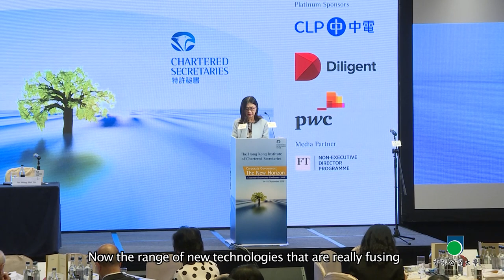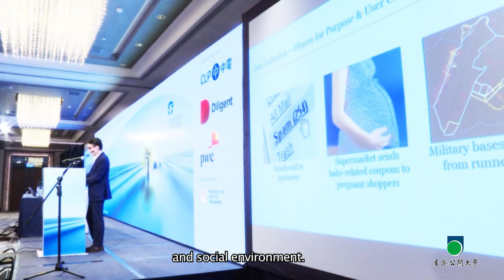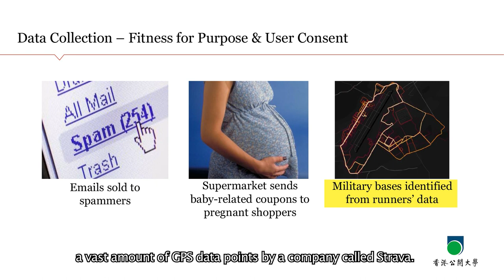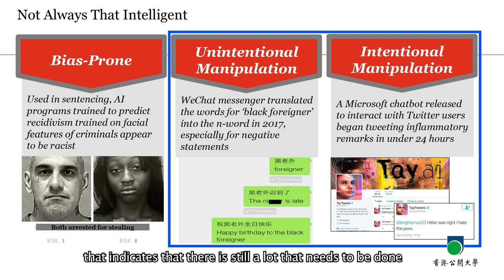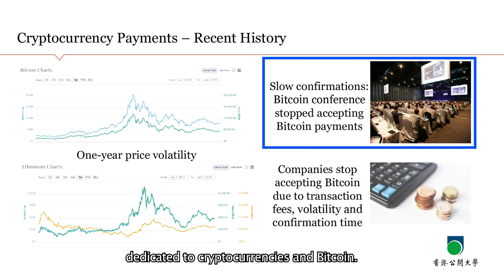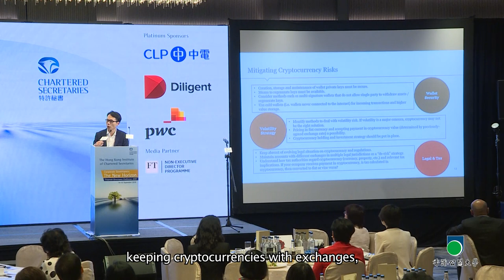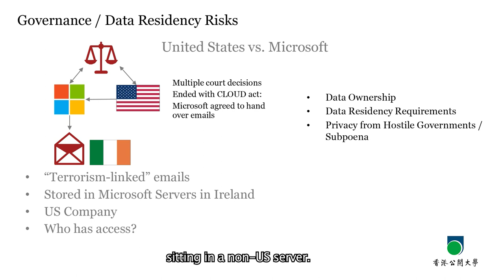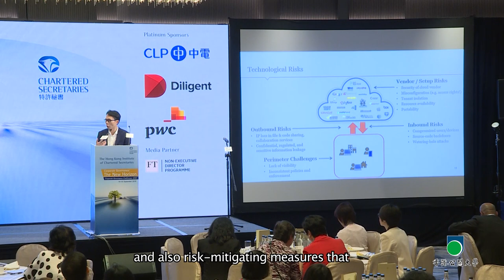OUHK - Corporate Governance Conference 2018: New Strategies for Digital Age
In the third session of the Corporate Governance Conference 2018, the first speaker, Ms Julia Leung, Deputy Chief Executive Officer and Executive Director, Intermediaries from the Securities and Futures Commission, gives her view on the implications for companies and corporate governance professionals to govern and regulate the digital age. The second speaker, Mr Kenneth Wong, Partner of Risk Assurance Cybersecurity & Privacy Lead from PwC China/Hong Kong and Asia Pacific, talks about corporate governance challenges associated with cybersecurity in the current business and social environment.